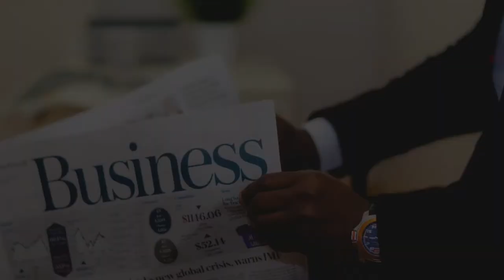Important Malay Business Vocabulary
Business is the language of the world. It's a fundamental tool for getting what you want. Here are common words and phrases about business in Malay to check out that will help you get by more easily!